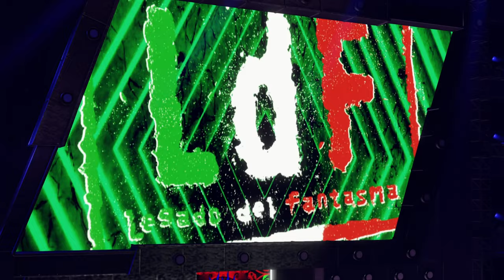WWE 2k23 Universe Mode Shake Up Announcement Part 1! New Championships & Arenas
Raw is now the Men's show and Smackdown is the Women's Show! I cant wait to bring this series back! Got more teams, attires, championships, and CAW's I added in! I hope you all enjoy this shake up!